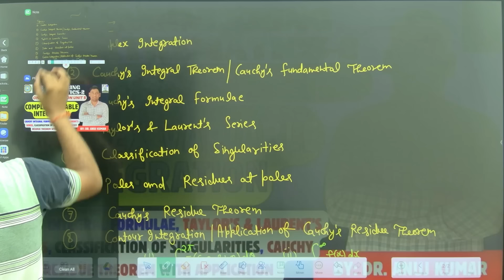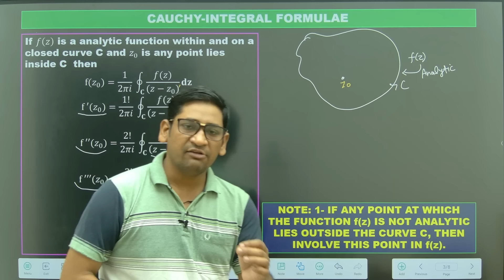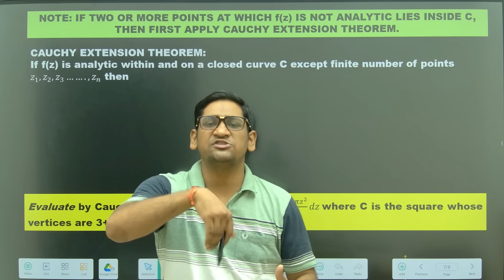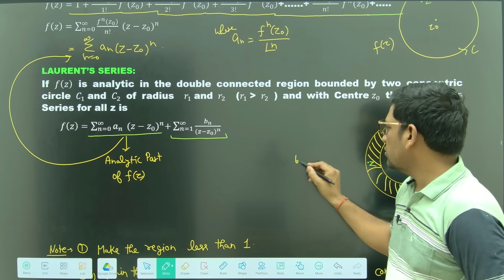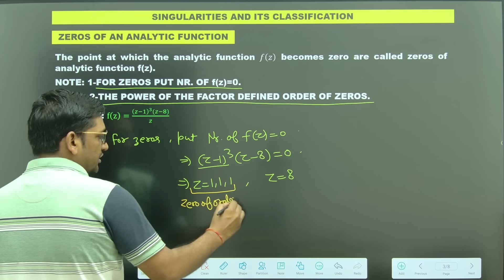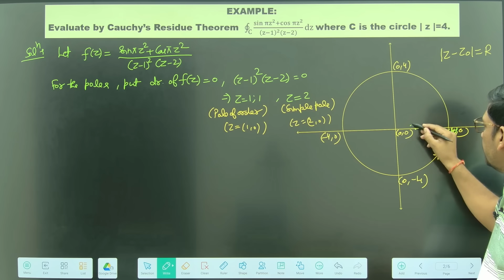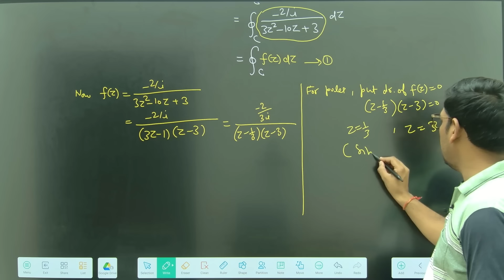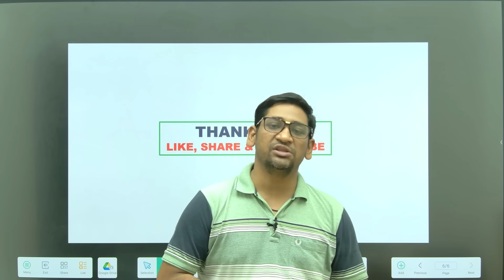ONE SHOT REVISION ENGINEERING MATHEMATICS-2 | BAS203 | COMPLEX VARIABLE INTEGRATION ONE SHOT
ENGINEERING MATHEMATICS-2 ONE SHOT
ONE SHOT REVISION COMPLEX VARIABLE-INTEGRATION
COMPLEX ANALYSIS ONE SHOT

LECTURE CONTENT:
QUICK REVISION ENGINEERING MATHEMATICS 2 UNIT 5,
CONCEPT AND DEFINITIONS OF COMPLEX INTEGRATION,
COMPLEX INTEGRATION,
CAUCHY INTEGRAL THEOREM,
CAUCHY INTEGRAL FORMULA,
CAUCHY INTEGRAL FORMULA FOR DERIVATIVE,
CAUCHY INTEGRAL FORMULAE FOR HIGHER ORDER DERIVATIVE,
CAUCHY EXTENSION THEOREM,
TAYLOR'S AND LAURENT'S SERIES ONE SHOT,
TAYLOR'S SERIES FOR THE FUNCTION OF f(z),
LAURENT'S SERIES FOR THE FUNCTION OF f(z),
ZEROES OF ANALYTIC FUNCTION,
CLASSIFICATION OF SINGULARITIES,
CAUCHY RESIDUE THEOREM ONE SHOT,
APPLICATION OF CAUCHY RESIDUE THEOREM,
CALCULUS OF RESIDUES ON SHOT REVISION,
CONTOUR INTEGRAL ONE SHOT,
COMPLEX VARIABLE INTEGRATION ONE SHOT,
CAUCHY INTEGRAL FORMULAE ONE SHOT,

Engineering Mathematics-II
BAS203
KAS103T